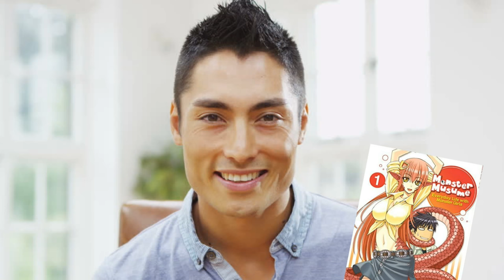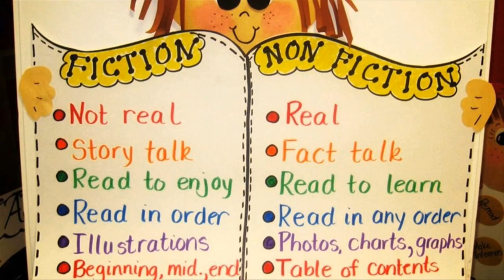Is It Weird To Like Monster Musume? | Tekking101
What are your thoughts on not just Monster Musume but on likeing any form of media that is outside the norm?

Monster Musume is written and illustrated by Okayado. The series is published in Japan by Tokuma Shoten in their Monthly Comic Ryū magazine

Want to send me fanmail? Send To:
Matthew Crawford